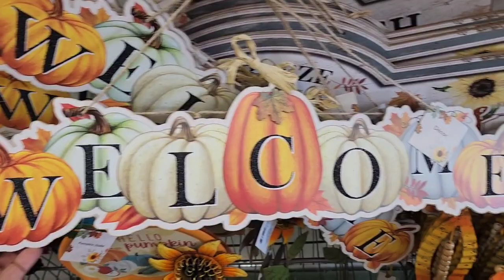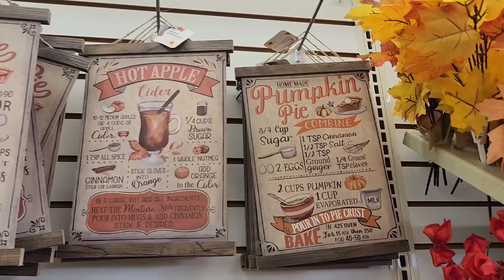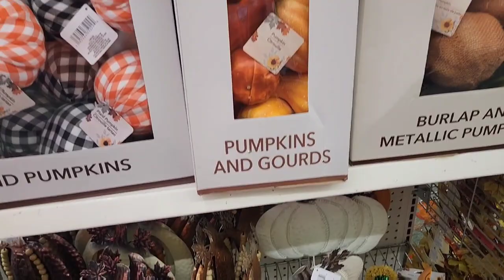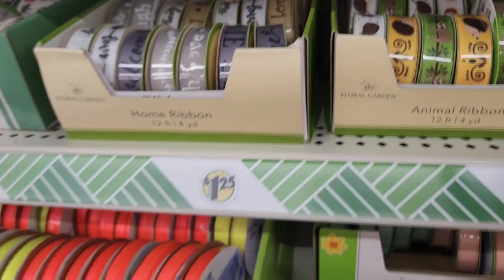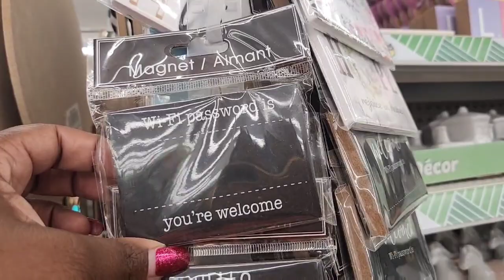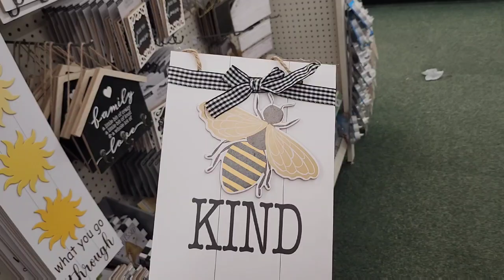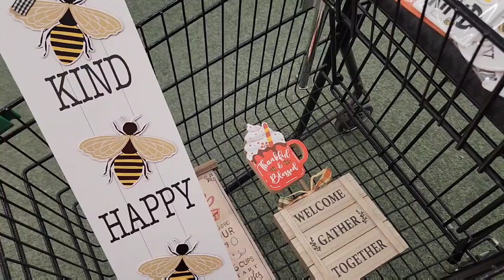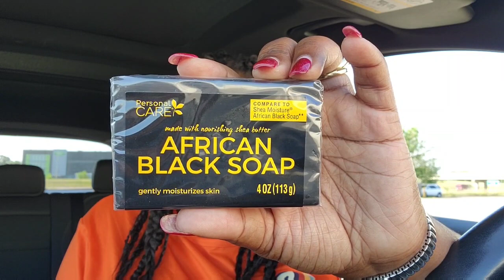Dollar Tree Haul | Dabosslady76cs